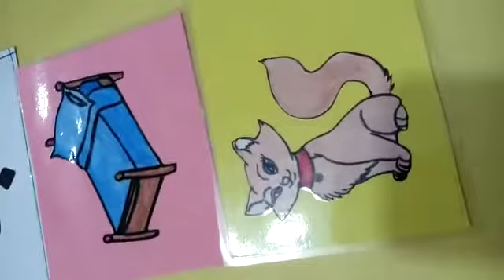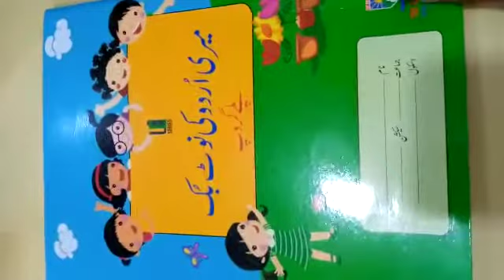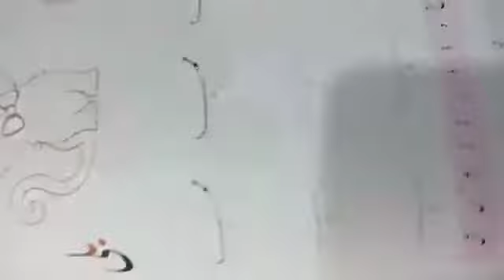PG urdu 23-7-2020